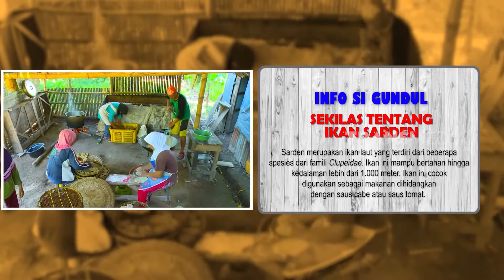TEKWAN DAHLIA | JEJAK SI GUNDUL (12/11/21)